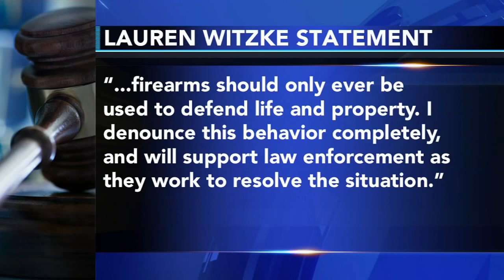Man indicted for allegedly pointing gun at protesters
A Delaware man who was captured on video drawing a gun from his holster and allegedly pointing it at a group of protesters has been indicted on two felony counts. The incident was captured on Facebook Live by a supporter of Senator Chris Coons. That supporter was protesting a gathering in support of Coons' opponent, Republican nominee Lauren Witzke.